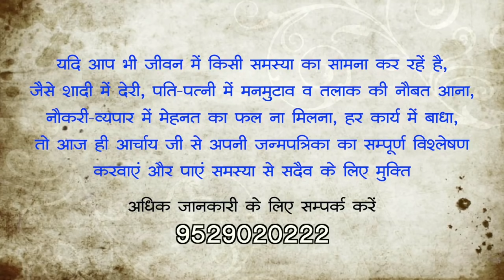2019 में ही करें शादी | 2019 me shadi ke upay | Acharya Chandrakant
2019 me Shadi ke upay.
2019 me shadi.
Acharya Chandrakant.